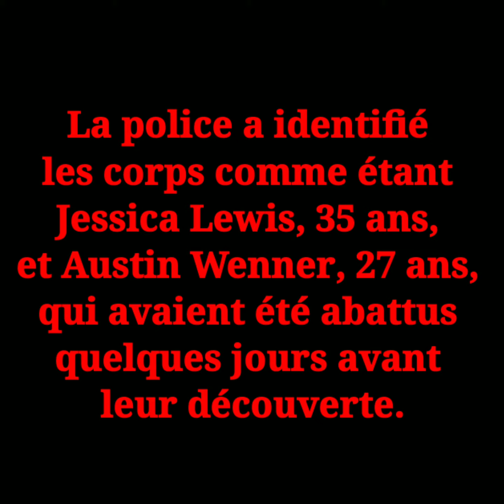[STESS TV News] Des Adolescents Trouvent 2 Corps Fourrés Dans Une Valise En Filmant Une Vidéo TikTok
[STESS TV News] Des Adolescents Trouvent 2 Corps Fourrés Dans Une Valise En Filmant Une Vidéo TikTok à